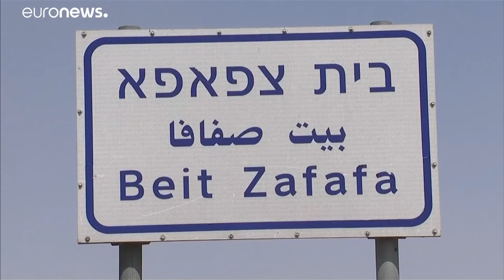La Knesset adopte la loi controversée sur l'État-nation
Le projet de loi est accusé par l'opposition de faire des Arabes israéliens des citoyens de seconde zone.…